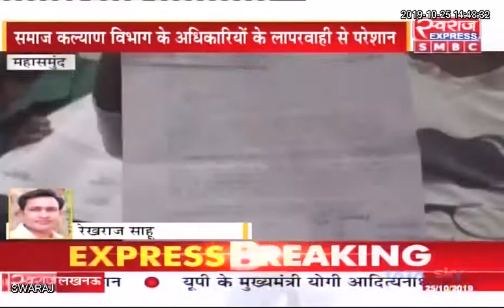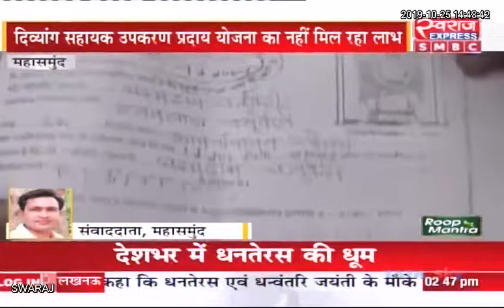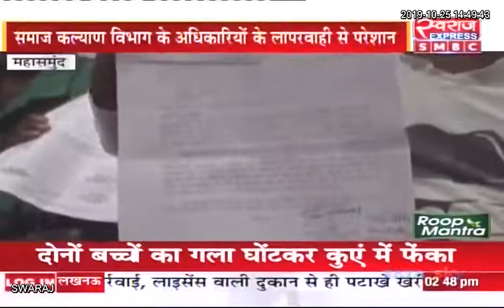Mahasamund News CG: एक साल से नहीं मिले दिव्यांगो को उपकरण, कार्यालय के चक्कर लगाने को मजबूर